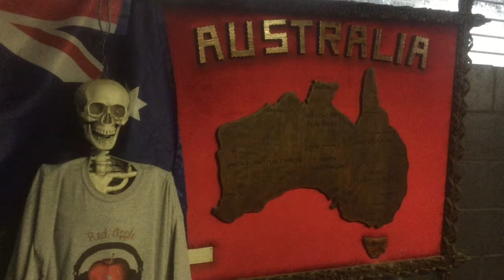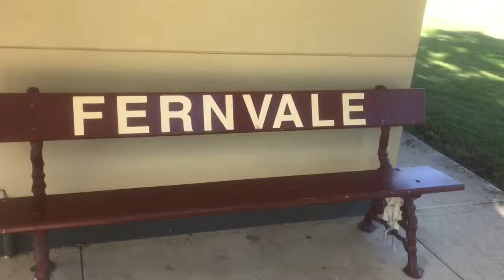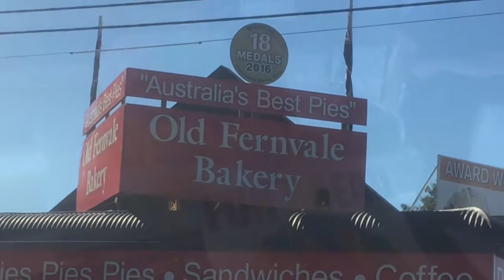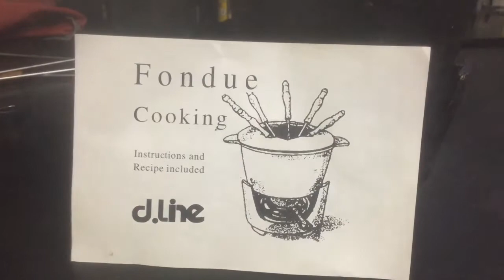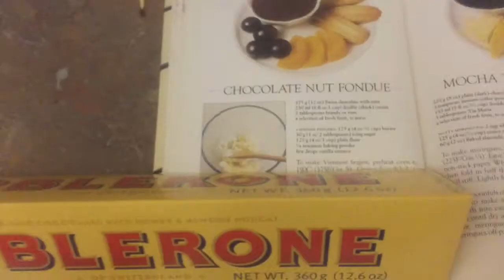How To Fondue And Fly kites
we herd about Fernvale pies and the famous bakery so we thought wed check it out Hey!

here is the website for the famous award winning Fernvale Bakery
the pies we tried as a family are
Camel
Ned Kelly (bacon n egg)
Steak n peas
Chicken n Bacon
corn beef and white sauce

all got the thumbs up
thanks Skully for the great intro cobber